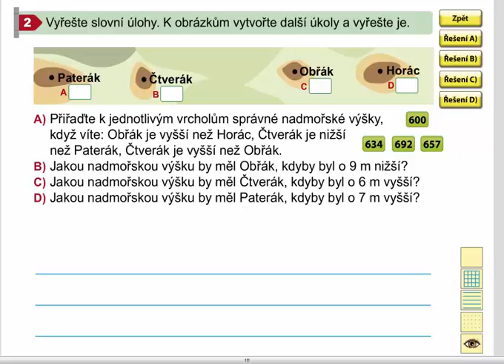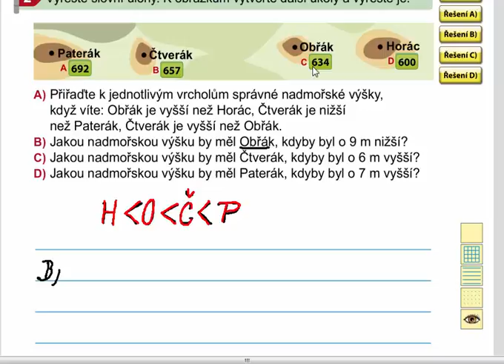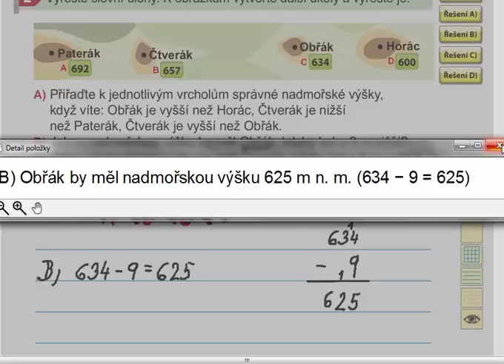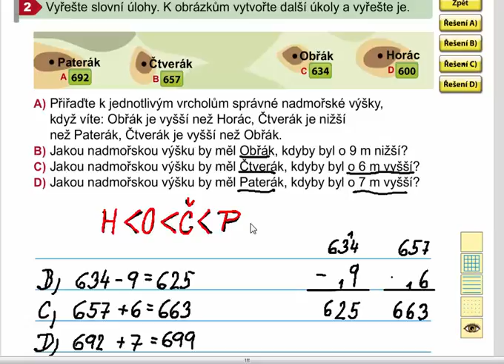Slovní úlohy, Matýskova matematika 8. díl, str. 14, cv. 2